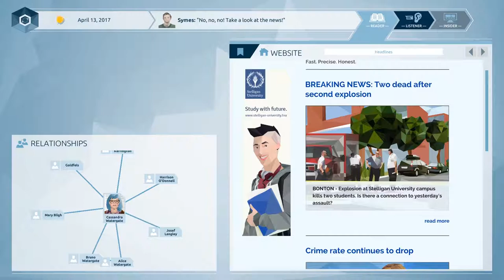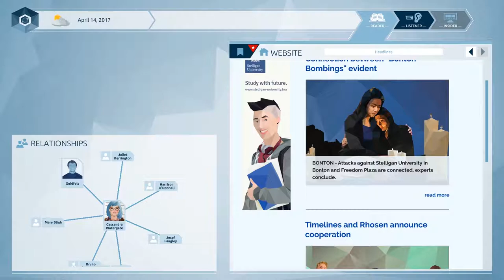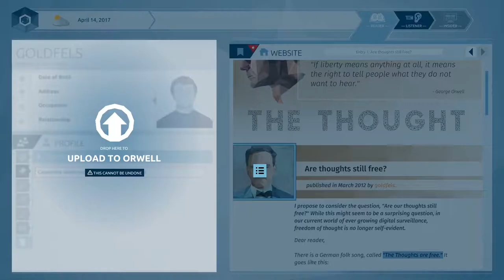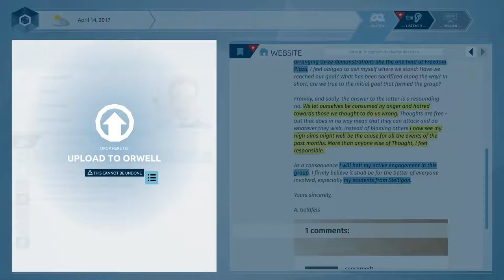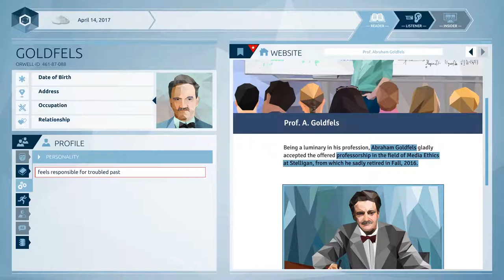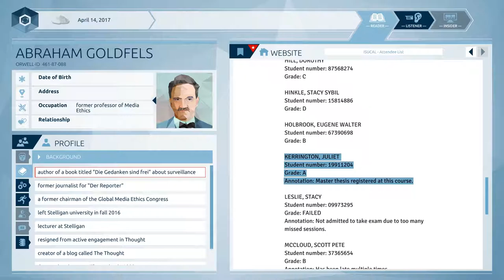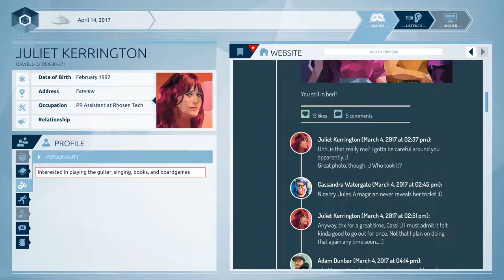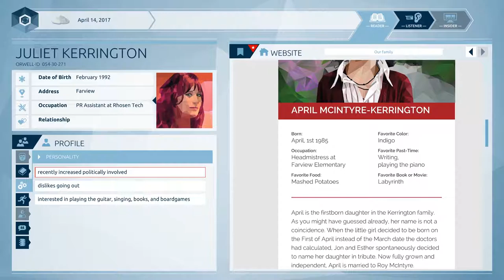Let's Play Orwell | Episode 2 | A second bomb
Welcome to the second episode of my Orwell let's play! In this Episode we find out a second bomb has gone off at Stelligan University! We receive the clearance to start looking into the activist group Thought and their leader Abraham Goldfels.